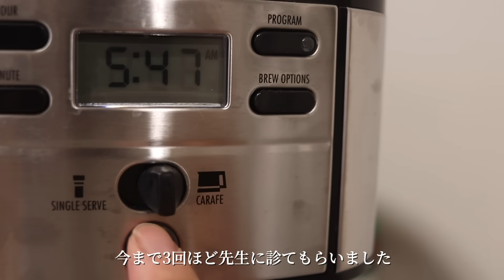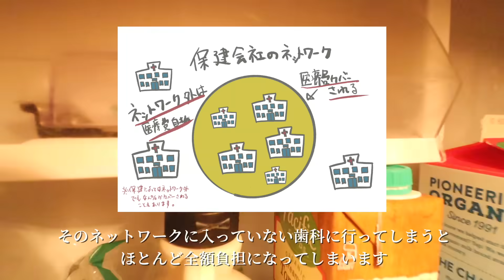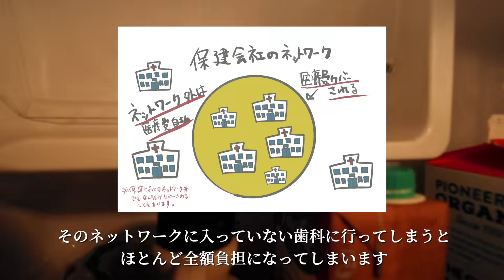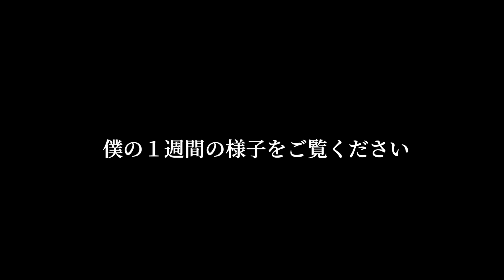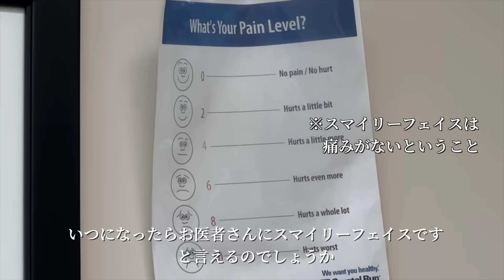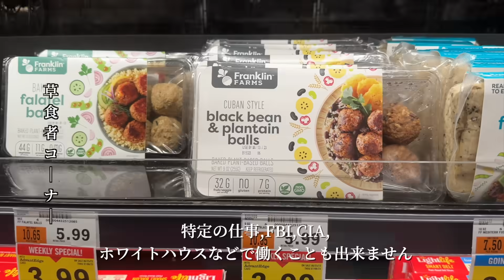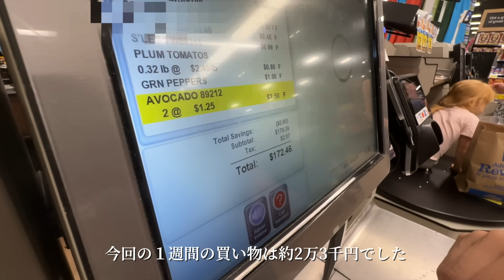アメリカで鬱病治療したら高額請求来た| 絶望的な医療費を公開する|出来なくても出来るというアメリカ人達| 永住権と市民権の違い| 地獄の休日ルーティン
こんばんは。海外難民です。

本日は僕ら家族の土曜日の様子を撮影させて頂きました。
いつも応援してくださる視聴者様の中にこんなおっさんの休日も是非見たいという物好きな方々がいらっしゃったのでリクエストにお応えさせて頂きました。

嘘です。すみません。

今回は散々もう医療費の話をするな。つまらないと言われているのに関わらず又、アメリカの医療費に関わる動画を作るという禁忌を犯しました

絶望します

おやみなさい

🙇‍♂️よくある質問はこちらから🙇‍♂️

🙇メンバーシップはこちらからどうぞ🙇

メンバーシップ専用の動画公開予定です(未定)

・メンバーシップの収益は動画のクオリティアップのための機材及び息子の大学教育費に使わせて頂く予定です。

英語リスニングチャンネルできました！(現在活動中止中)

⚠️月収20万円は本職の収入です。その他に僕の副業(フードデリバリー、ライドシェア、大工業)をやっています。⚠️

お友達登録していただいて、これからどんなビデオが見たいなどリクエストいただけると嬉しいです！

音楽
Epidemic sounds

撮影
海外難民

動画編集
妻、海外難民

🇺🇸[もっとアメリカの現実を知りたい方はこちらのビデオをご覧ください]🇺🇸

⬇アメリカに住んで辛かったこと5つ[アメリカ生活] || 妻のいない夜ルーティン⬇️

⬇️31歳　月収20万　肉体労働者　アメリカに飛ばされてしまった男の休日⬇️

⬇️31歳　月収20万　肉体労働　ニューヨークでの生活費は1ヶ月OOOOドルです。⬇️